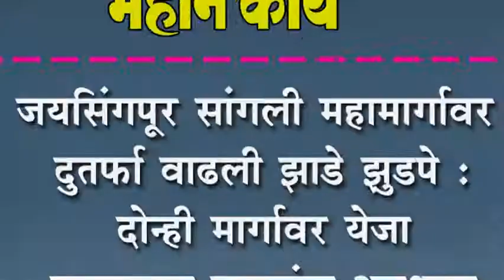जयसिंगपूर सांगली महामार्गावर दुतर्फा वाढली झाडे झुडपे वाहनांना अडथळा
जयसिंगपूर सांगली महामार्गावर दुतर्फा वाढली झाडे झुडपे : दोन्ही मार्गावर येजा करणा-या वाहनांना अडथळा